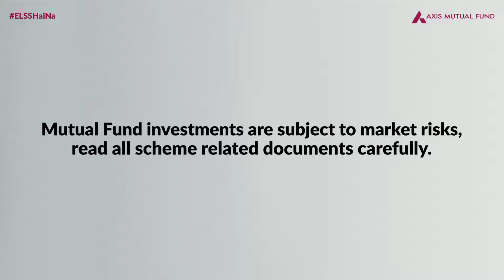My work..Axis bank ka ad